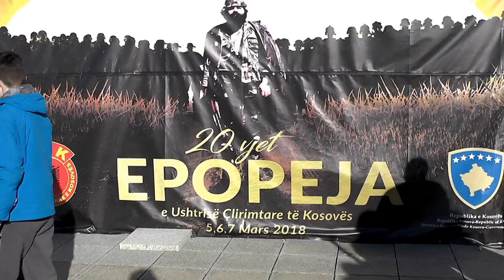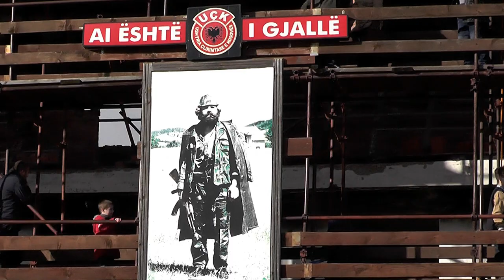PREKAZI 2018 = 20 VJETORI = INTERVISTA ME DREJTORIN E GJIMNAZIT EQREM QABEJ NGA VUSHTRRIA